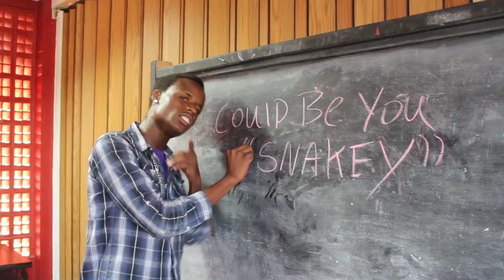It Could Be You - by SNAKEY (Official Version) - Disaster Risk Reduction Song (Red Cross & UNDP)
This song  is performed by  Rio "Snakey" St Paul  for  "Spice it up - Sing for Preparedness", a disaster preparedness/climate change adaptation national song competition in Grenada. The competition was organized by the Red Cross national societies of Grenada, Barbados and France, partnered with UNDP in Barbados and the OECS and ECHO, the European Commission - Humanitarian aid and civil protection. "It could be you" is the winning song of the 2012 edition.

Credits:
Lyrics and Melody by Snakey and Sandman.